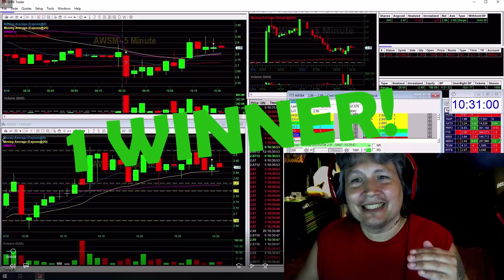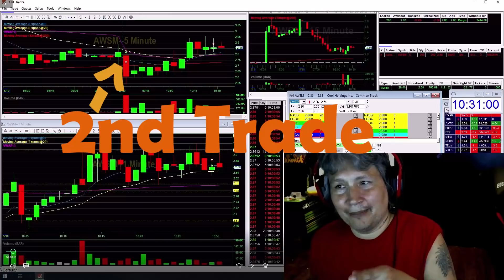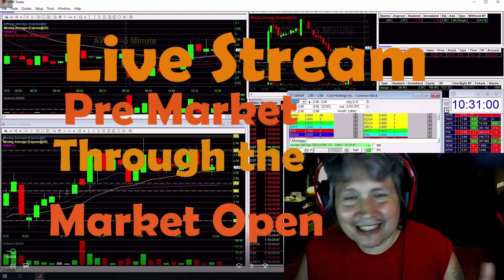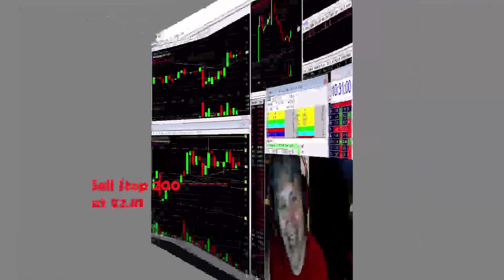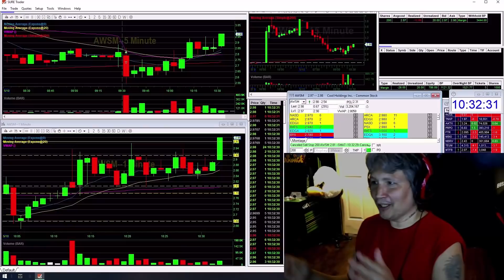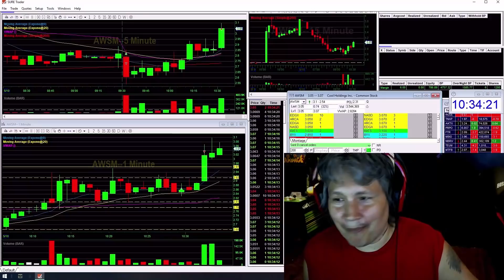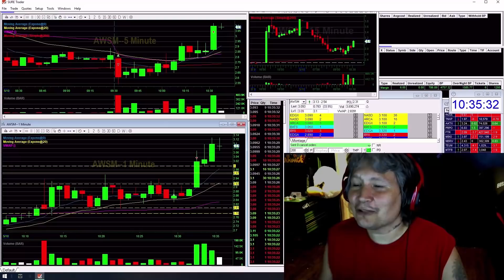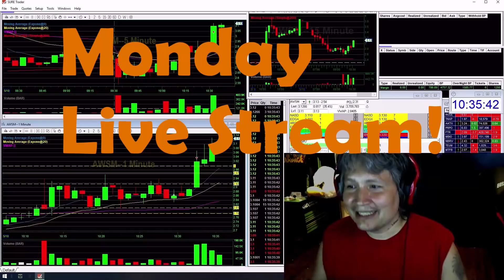Day trading profit target: stock AWSM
Day trading profit target: stock AWSM. Watching low float stocks live. Premarket through market open. level 2, time and sales, and watch charts live. Im a Beginner trader making mistakes, but recording it all.
Learning to day trade..Live stream on Monday!